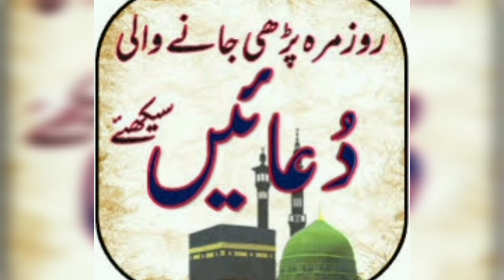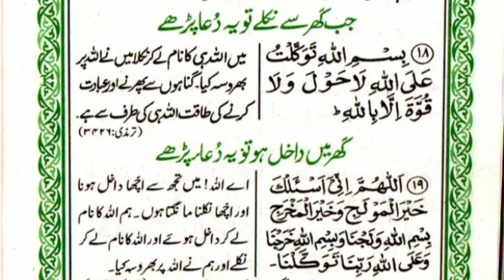Rozana ki zindagii ki Chand masnoon duaen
Rozana ki zindagii ki Chand masnoon duaen bachoon k liye

S.H.S Tution Centre